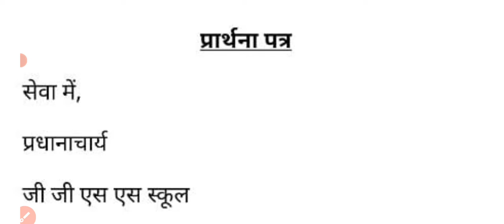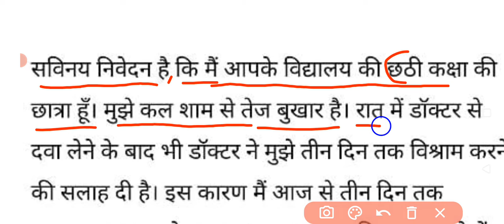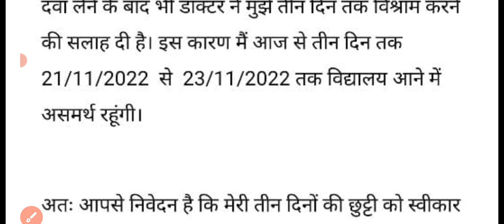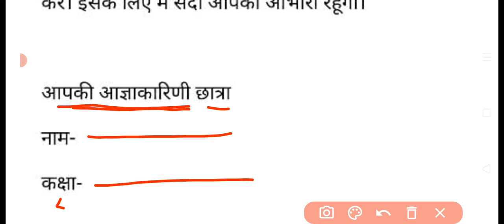प्रार्थना पत्र |तेज बुखार होने के कारण| 3 दिन की छुट्टी हेतु प्रार्थना पत्र ZAK Study Planet#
प्रार्थना पत्र

 |तेज बुखार होने के कारण|

 3 दिन की छुट्टी हेतु प्रार्थना पत्र

 ZAK Study Planet#

Tez bukhar hone per prathna Patra kaise likhen

Tej bukhar hone per prathna Patra kaise likhen

teen din ki chhutti hetu prathna Patra

bimar Ho jaane ke Karan 3 din ki chhutti hetu prathna Patra

बीमार हो जाने के कारण 3 दिन हेतु प्रार्थना पत्र

बुखार होने पर 3 दिन की छुट्टी के लिए प्रार्थना पत्र कैसे लिखें